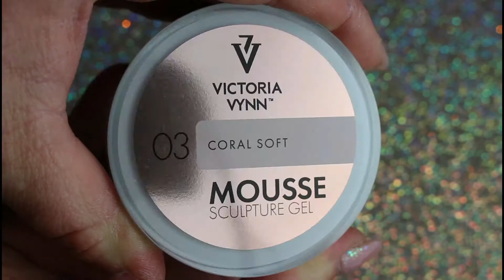HAUL ONGLES ! | The gel bottle, Nails company, Victoria Vynn...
étant donner que je me suis lancer il y a peu dans la manucure et les ongles en gel à la maison j'ai commencer à m'acheter pas mal de matos et je voulais vous montrer quelques commandes que j'avais faites à ce sujet la. Je ne sais absolument pas si cela vas vous intéresser, n'hésitez pas à me dire ça en commentaires!

Bon visionnage mes bees préférés ♥

♥ SITES MENTIONNES :
- Framenails
- The gel bottle
- Nails company
- Amazon

.​♥ Matériels utilisés pour la vidéo :
Je filme avec un CANON 700D (objectif 18-55mm)
J’utilise un trépied NEEWER et un anneau lumineux.

♥ Ce que je porte :
- Haut H&M
- Boucles d'oreilles ALIEXPRESS
- Collier ZAG

Merci d’avoir regardé la vidéo ♥ LOVE sur vous

Amélie.